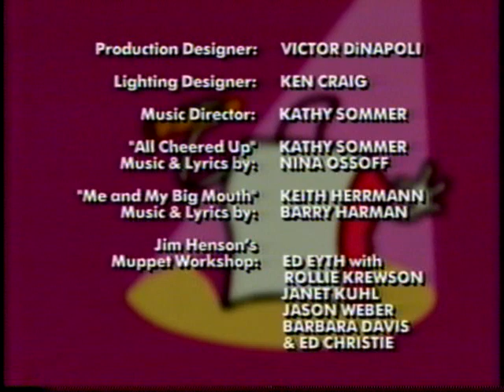Big Bag: The Birthday Blah (3/3)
Chelli plans a birthday party for Sofie. Though he find out planning the whole party is too hard by himself so he asks his friends to help.